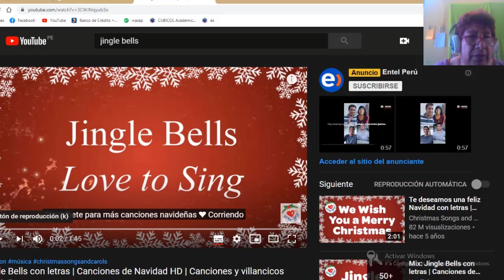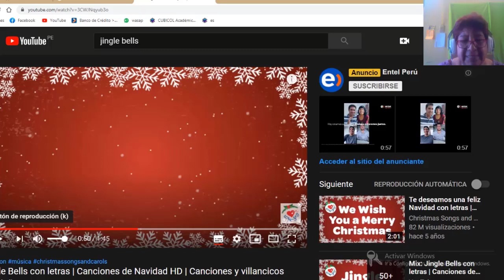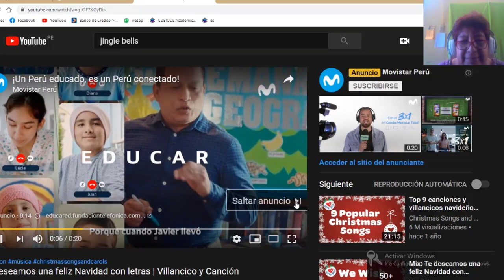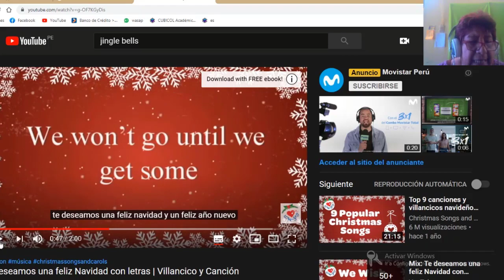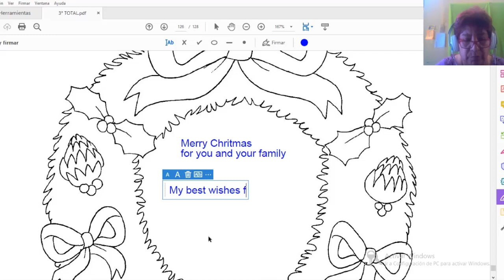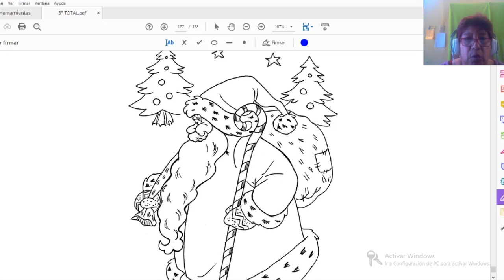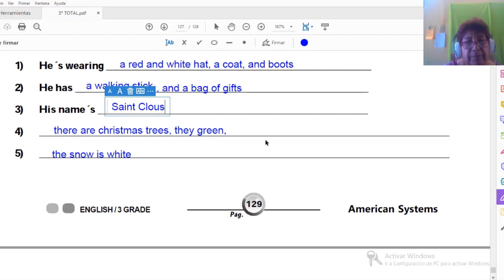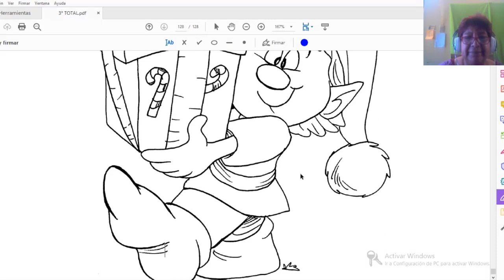English Class - Merry Chritmas